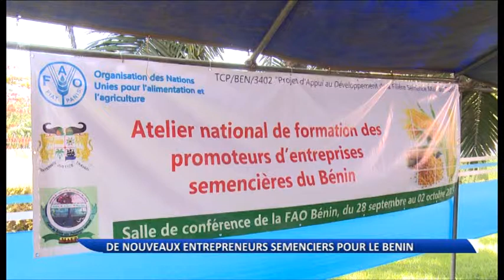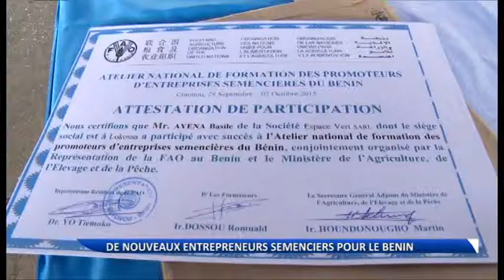Des entrepreneurs semenciers formés